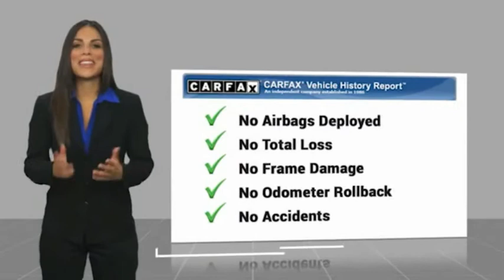2017 Ram 1500 TEMECULA BEAUMONT MENIFEE PERRIS LAKE ELSINORE MURRIETA 820797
2017 Ram 1500 Sport 4x2 Crew Cab 5'7 Box

26895 Ynez Rd.

GOSCH AUTO GROUP PROUDLY SERVING TEMECULA, BEAUMONT, MENIFEE, PERRIS, LAKE ELSINORE, MURRIETA, AND SURROUNDING SOUTHERN CALIFORNIA LOCATIONS. THIS BLACK 2017 Ram 1500 IS EQUIPPED WITH A HEMI 5.7L V8 Multi Displacement VVT, AUTOMATIC TRANSMISSION, AND RECEIVES AN ESTIMATED 17 City/25 Hwy MPG. 2017 Ram 1500 Sport 4x2 Crew Cab 5'7 Box Clean CARFAX. Brilliant Black Crystal Pearlcoat 2017 Ram 1500 Sport RWD 8-Speed Automatic HEMI 5.7L V8 Multi Displacement VVT Fresh Oil Change, 9 Alpine Speakers w/Subwoofer, Automatic temperature control, Black Painted Honeycomb Grille, Black Ram Tailgate Nameplate, Dual Rear Exhaust w/Bright Tips, Flat Black 5.7L Hemi Badge, Flat Black Ram 1500 Badge, Front dual zone A/C, Heated Seats & Wheel Group, ParkView Rear Back-Up Camera, Premium Sound Group, Quick Order Package 26Q Night, Ram 1500 Night Special Edition, Steering wheel mounted audio controls, Tilt steering wheel, Wheels: 20 x 9 Semi-Gloss Black Aluminum. Welcome to Gosch Ford Temecula Located in Temecula, CA, Gosch Ford Temecula is proud to be one of the premier dealerships in the area. From the moment you walk into our showroom, you'll know our commitment to Customer Service is second to none. We strive to make your experience with Gosch Ford Temecula a good one ?? for the life of your vehicle. Whether you need to Purchase, Finance, or Service a New or Pre-Owned Ford, you ??ve come to the right place. Stock #: 820797 | VIN: 1C6RR6MT6HS846970 | 2017 Ram 1500 Sport 4x2 Crew Cab 5'7 Box HEATED STEERING WHEEL TRACTION CONTROL Gosch Ford Temecula